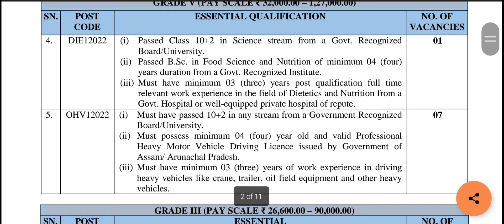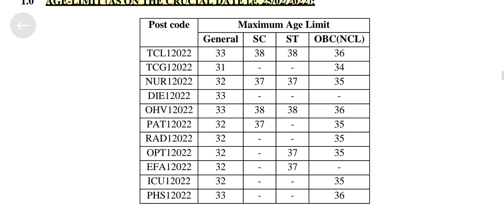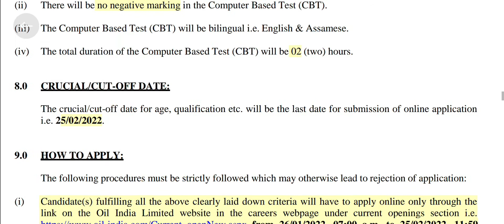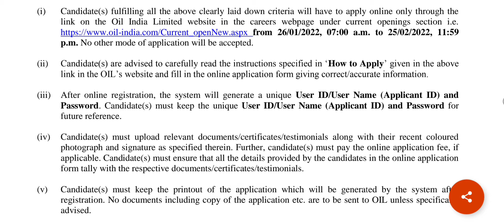oil India recruitment 2022 |latest job update feb 2022 | Staff Nurse Vacancy 2022 OT, MLT job 2022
Here I come up with new vacancies for medicos. Hurry up all see my new video to get the detailed information and fill the forms before the date ends. For all needed criteria to go the link given in description box, and don't forget to like the video and subscribe my channel for jobkeeers who wants to do something great for future.